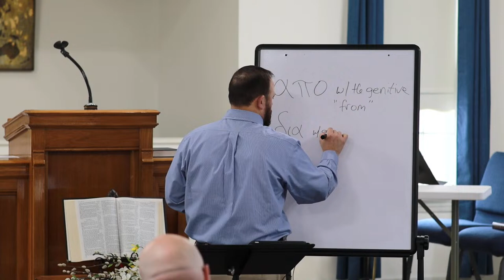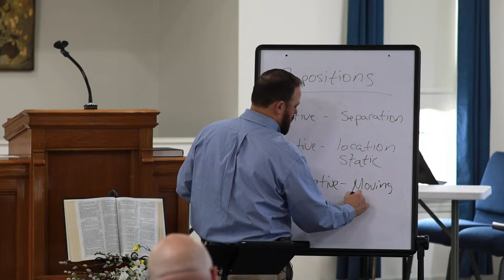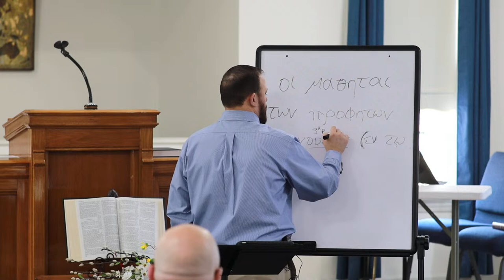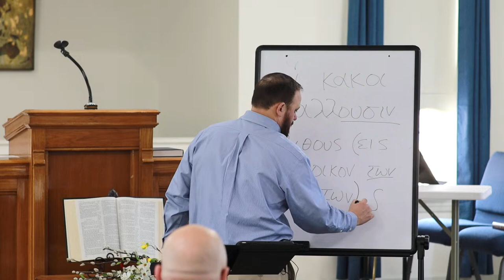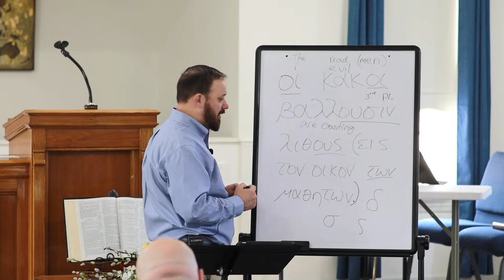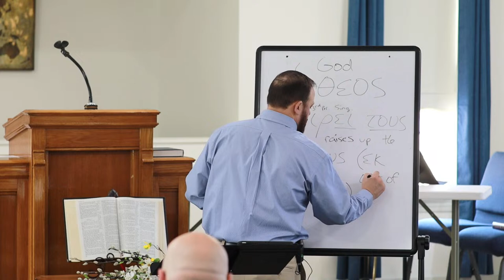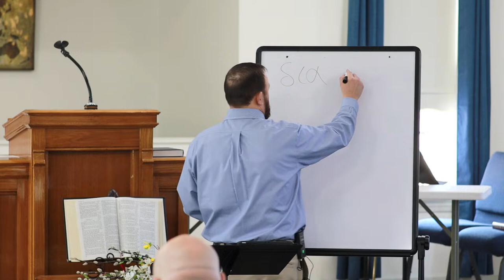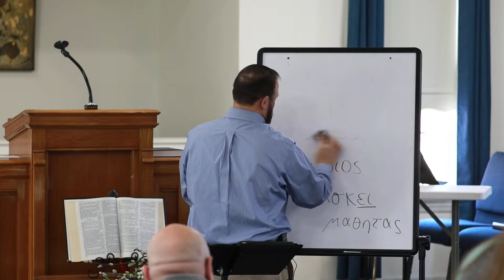Greek and 1Corinthians